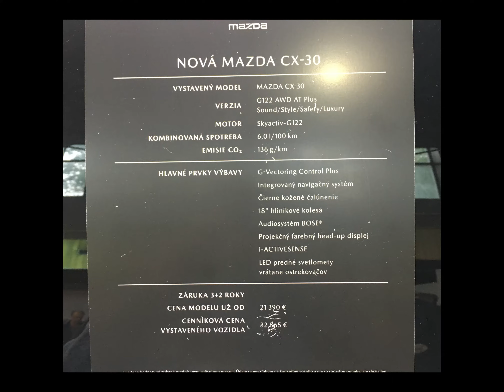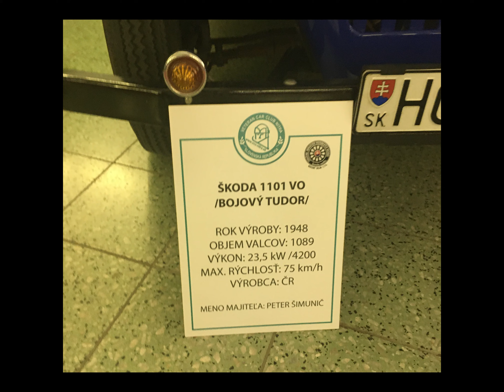autosalon NItra 2019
music
Best Non Copyrighted Music 2019